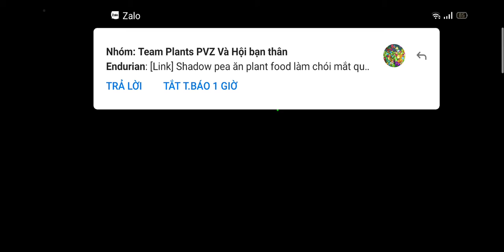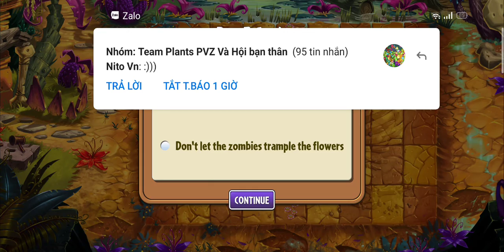Jurassic Marsh Mash - All levels